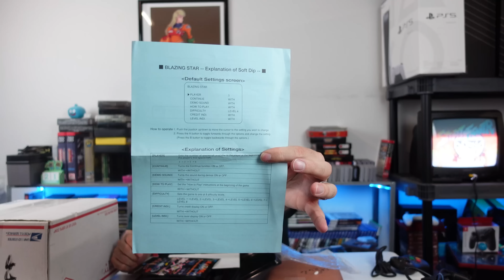Neo Geo Love! MVS Pick Ups! Shooters, Fighters & More! The Future Is Now!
AUDIO:
Mic - Shure SM7B